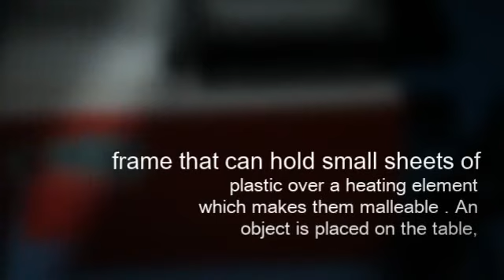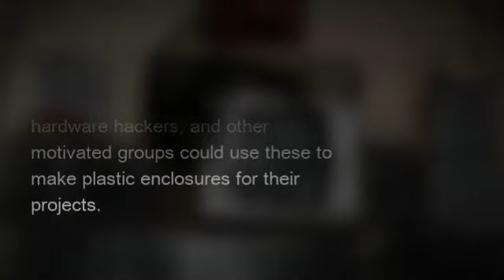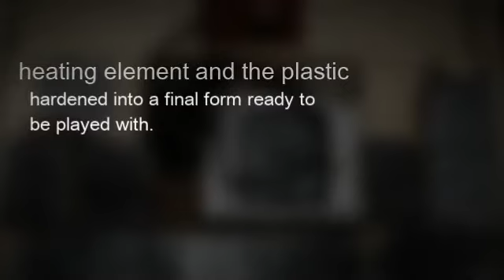The Vac-U-Form And The Thingmaker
Kids in the 1960′s grew up in a world with Eames furniture in their living rooms, fun and dangerous compounds in their chemistry sets, and toys that could make other toys. Two toys in particular stand out in this era of unbridled physicality.